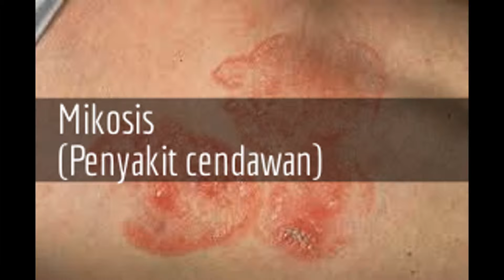My Edited Video